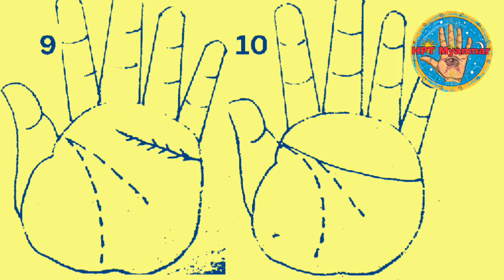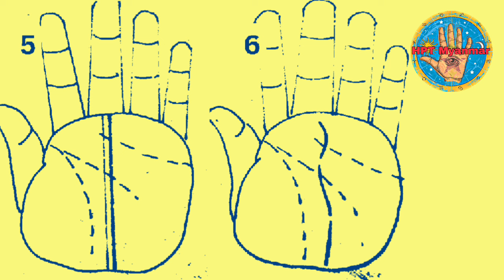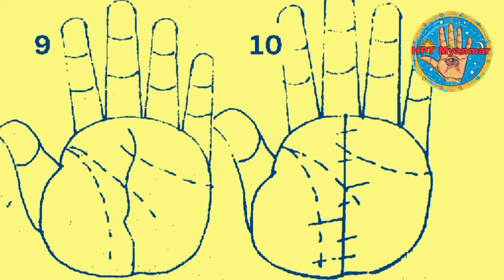နှလုံးလမ်းကြောင်းနှင့် ကံလမ်းကြောင်း အကြောင်းသိမှတ်ဖွယ်ရာများ